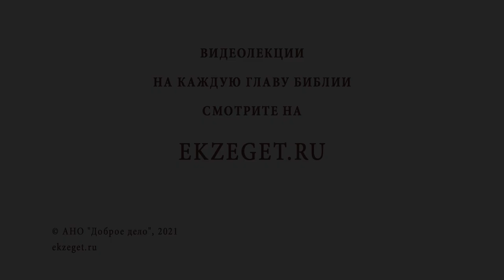Зачем нужен священник в армии ? Архимандрит Андрей (Вац)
В сегодняшнем видео с архимандритом Андреем (Вац)  отвечаем на вопрос - "Зачем нужен священник в армии?"

🔸 Священнический долг.
🔸 Воинский институт священнослужителей, лам, имамов и раввинов.
🔸 Замкнутая каста.
🔸 Отцовство солдатам.
🔸 Участие в жизни военнослужащих.
🔸 Исполнение церковных Таинств.
🔸 Победа над страхом.
🔸 Помощь семьям военнослужащих.
🔸 Крещение в экстренных случаях.